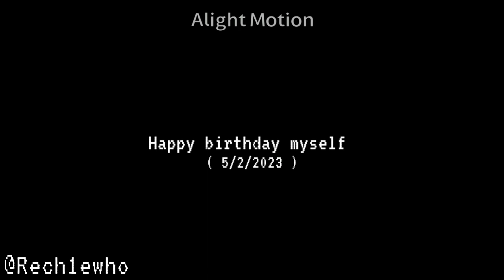Where's your head at || animation meme // bday special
• hello! today is my birthday! happy birthday 14th myself! actually, thank you for my peps! love ya

/⁠ᐠ⁠｡⁠ꞈ⁠｡⁠ᐟ⁠\ ...mewo..